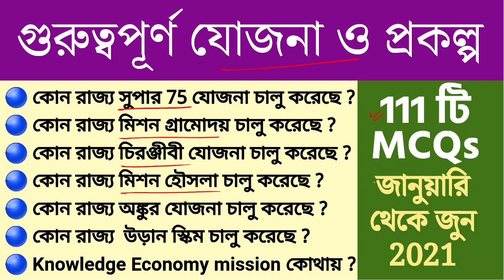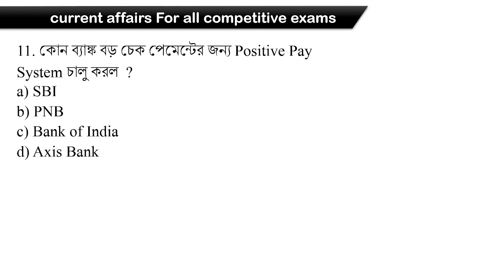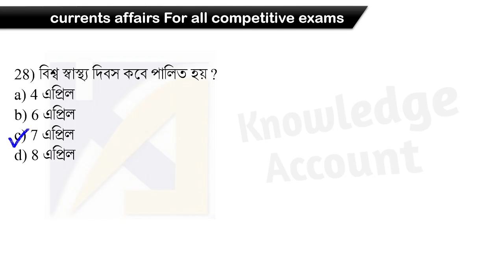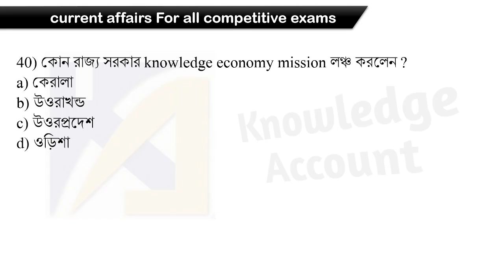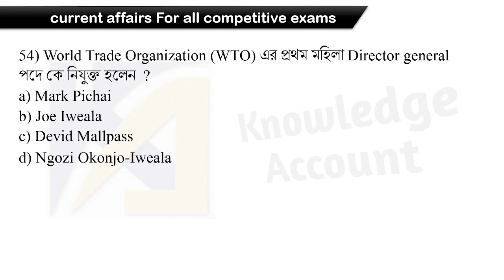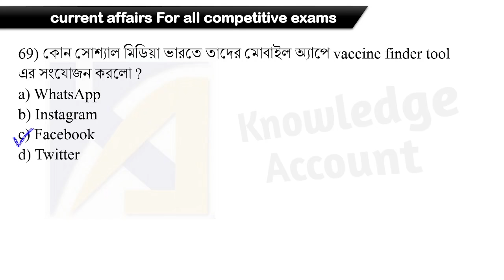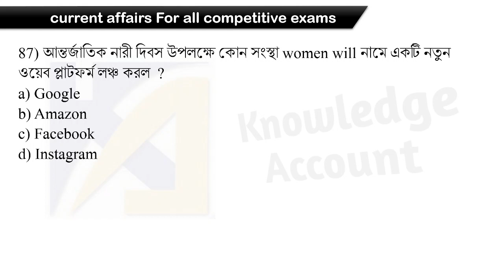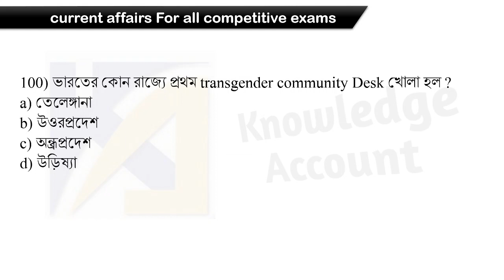WBCS exam 2021| Current Affairs | Last minute suggestion| MCQ Part 3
WBCS exam 2021 Current Affairs Last minute suggestion | Current Affairs 2021 MCQ | Knowledge Account
🌟KNOWLEDGE60🌟 code ব্যাবহার করে, ফ্রি ক্লাস unlock করে নেবে।

Daily Current Affairs in Bengali 2021